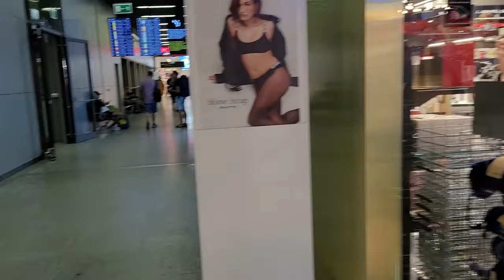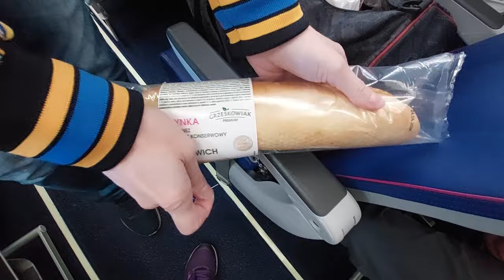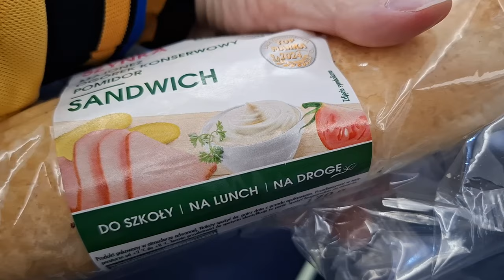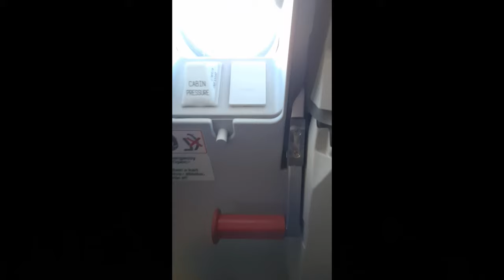ГАДКИЙ ВИЗЕИР/ИЗ ПОЛЬШИ В ОАЭ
Привет, друзья! Вот и вылетаем мы с вами из Кракова в Абу-Даби, снова приключения с г#внолиниями Визеир. Так уже сложилось, что мы с этой компанией друг друга не жалуем. Зато всегда рады вашим комментам и лайкам. Полетели!